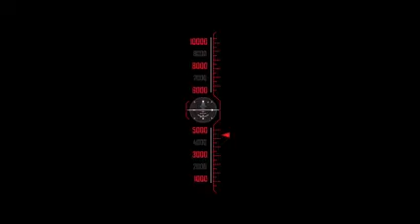EREGA NI WEWE NAHISEMWO MUTAMA TV 🇧🇮🇧🇮gira sabonne hama wibandaniririze